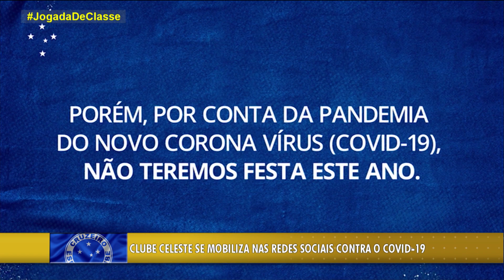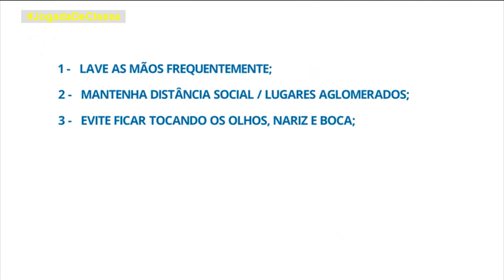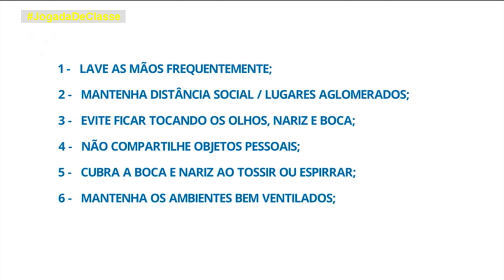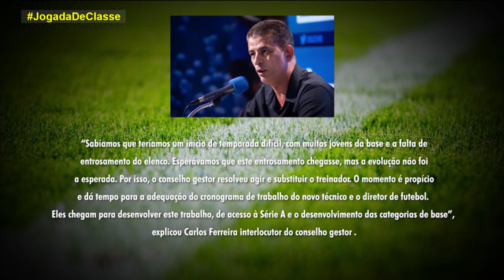Jogada de Classe | 20/03/2020 - Bloco 03